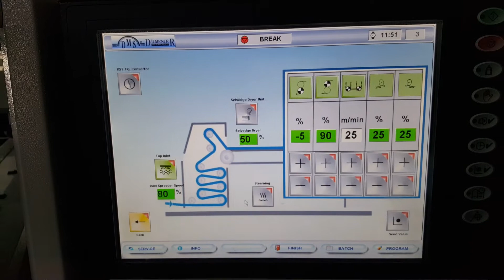DMS - Junior full stenter 2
Dilmenler Textile Machinery Co. established in 1982 and specialized in the manufacturing of textile machinery for fabric & dyeing and drying of all kinds of textile finishing machines for last 30 years.